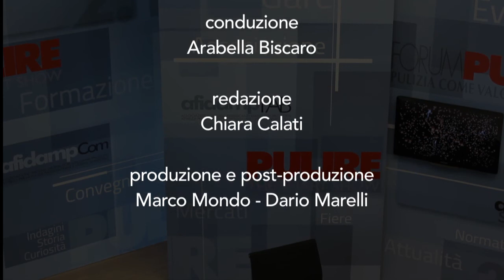PulireWebTVnews | Numero 5 | 15 Marzo 2014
Notiziario di informazione sul settore del cleaning professionale.
Si parla di mercato, di news dalle associazioni, di fiere, di eventi e di notizie di attualità rilevanti per il settore.